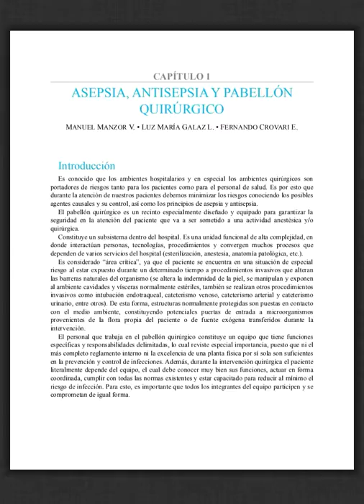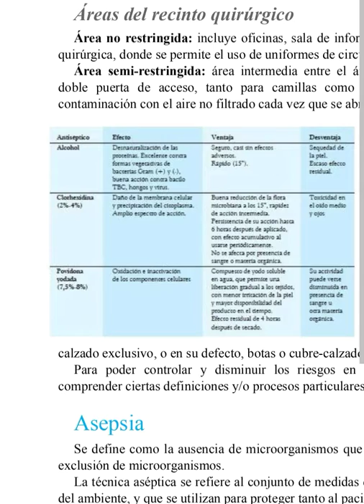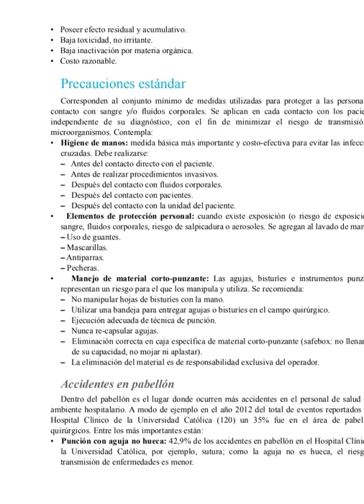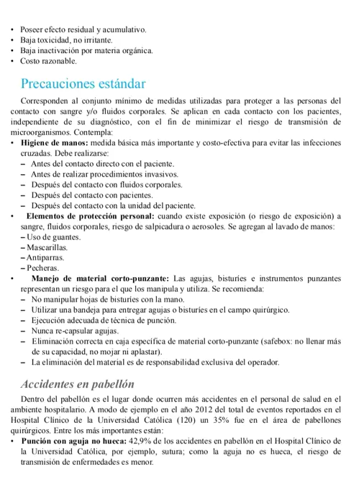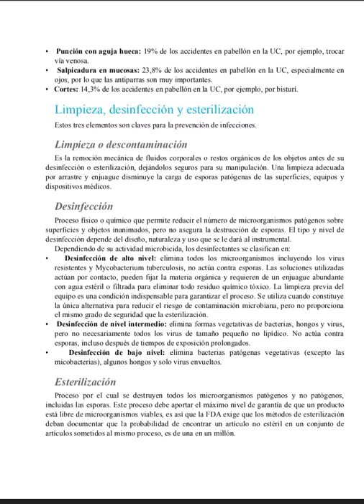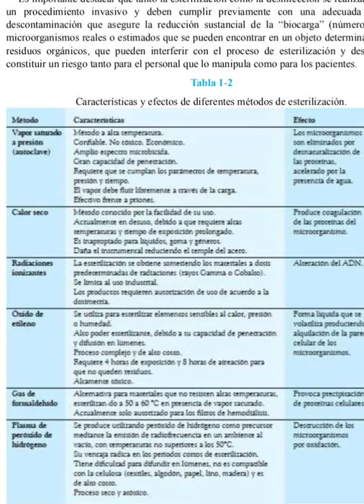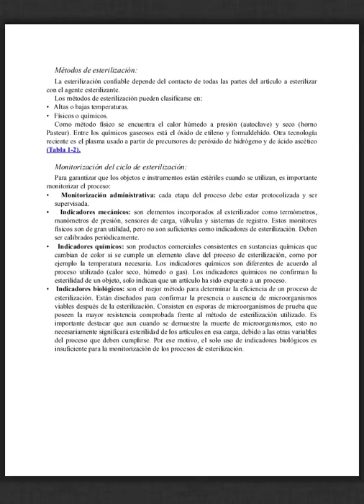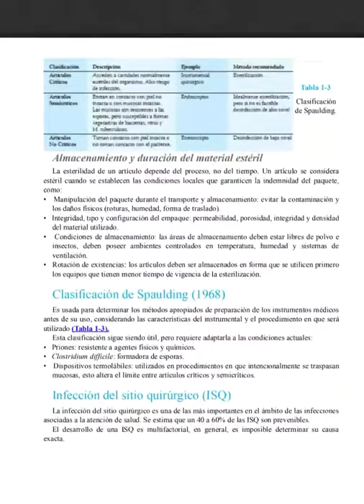Asepsia, Antisepsia y Pabellón Quirúrgico (Podcast) 1°Parte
Podcast ® Cirugía General✓ Conacem